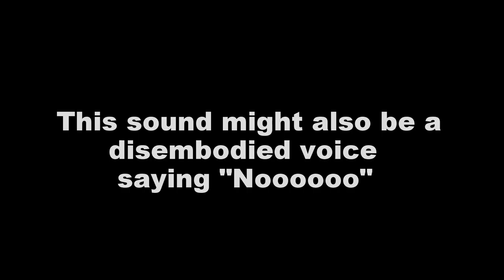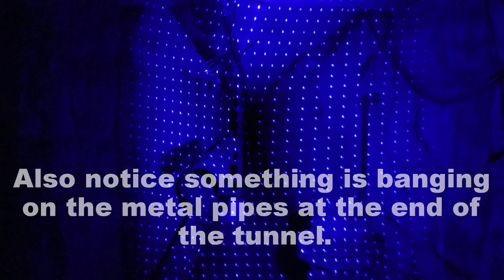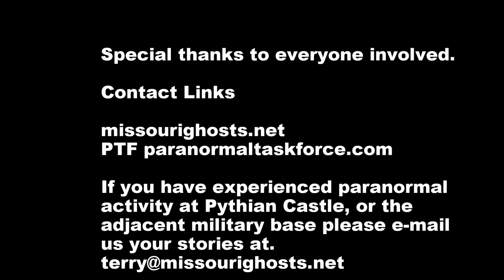Pythian Castle Ghost Hunt November 2015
Our last Ghost Hunt of 2015, this investigation was hosted by PTF. Locations investigated include the access tunnel in the cellar that leads to the military base, Japanese prisoner's cell, foyer, and a cellar room that is normally roped off to the general public.
We documented equipment manipulation and unexplained voices during this investigation.